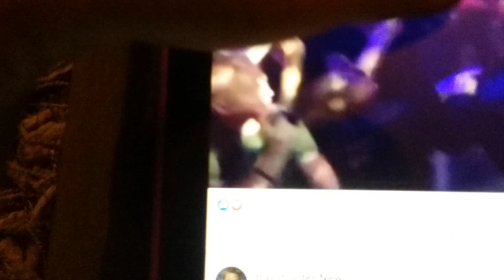BassHunter’s SOLD OUT Shows IN 2019 !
Swedish EuroDance, Techno Artist and Singer, & DJ Known as : ( BassHunter ) HIS REAL NAME IS "Jonas Altberg" this VIDEO SHOWING HIS "BassHunter "SOLD OUT" Show While He's ON TOUR" In 2019. Some People out There THINK HE'S "LESS POPULAR" ? As You Can SEE IN THIS Video IT'S NOT TRUE. And You CLEARLY DON'T KNOW HIM LIKE A LOT OF US DO, Myself included ;) ! I'M VERY HAPPY THAT HE'S SO SUCCESSFUL ! & I'M A VERY HAPPY BassDefender FOR LIFE BABY ♡! ( LOOK THAT CROWD'S HUGE'S OUT THERE The PLACE IS SOLD OUT ) Thank's for Watching Everyone. PLEASE SHARE THIS NEW 2019 VIDEO IF YOU LIKED IT THANKS .